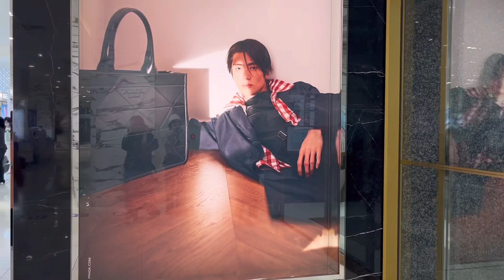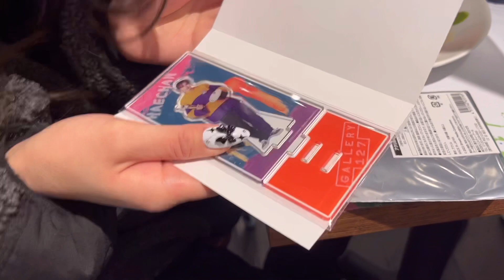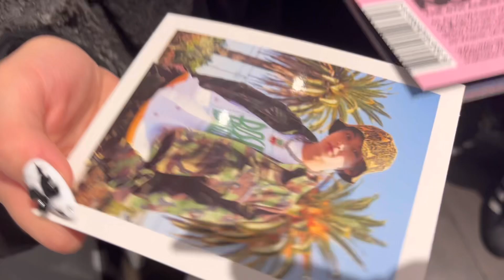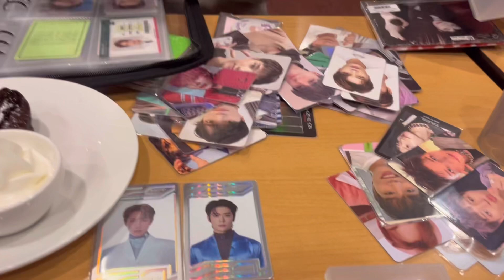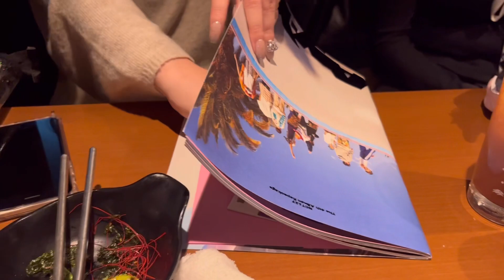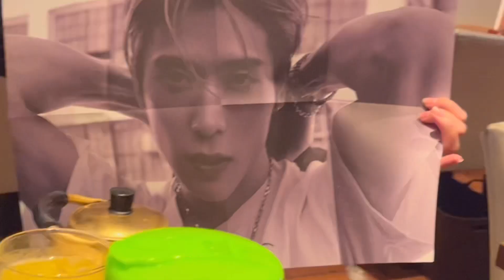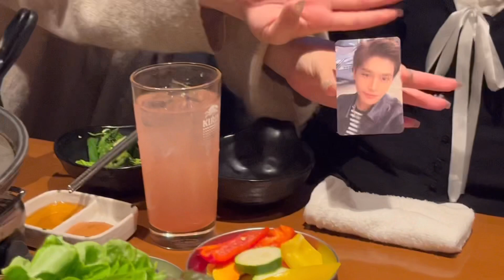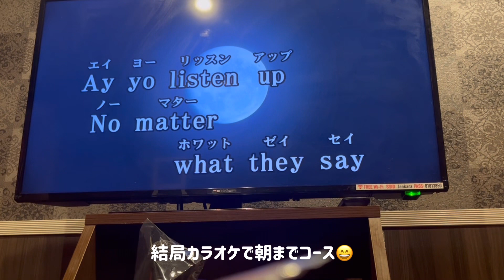✮NCTzen Vlog✮ イリチルカフェ gallery127 オタ活 アルバム開封 シズニ 시즈니 브이로그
仲良し名古屋ズニとの2日間のオタ活まとめ!!
ほんとにずーーーっとおもしろくて毎回ずっと笑ってる楽しい🎶次の予定もできたので楽しみ